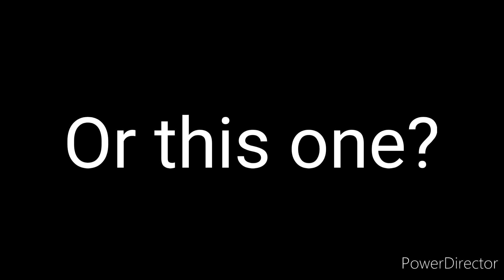You guys vote on this (read description)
In my opinion I like the new ones better, but in the end it's your guy's choice. UwU